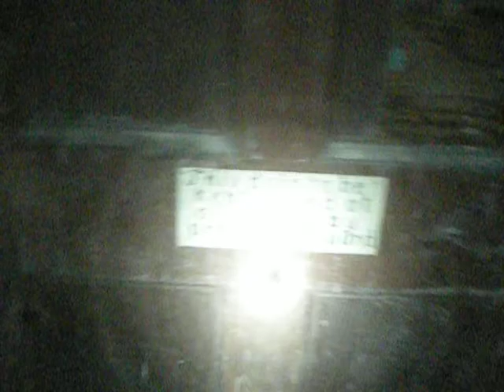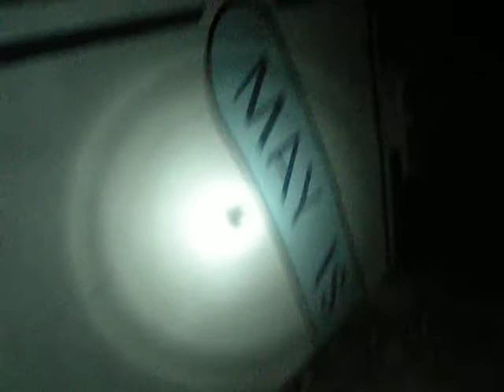Tunnel Headache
Roaming around the wet tunnels and getting lost